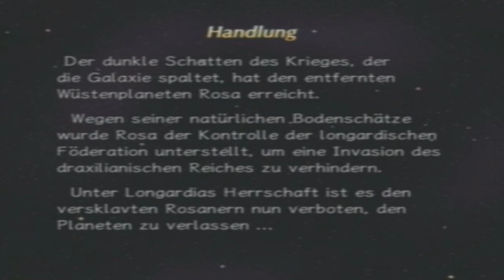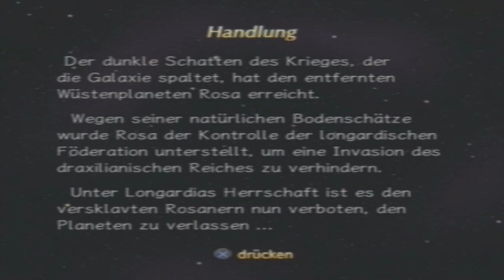Let's Play: Rogue Galaxy #001 - Ein göttliches Abenteuer fängt an XD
und ein zuggasüßes morgaaaayyn und herzlich willkommen zu lets play rogue galaxy
endlich nach langer langer zeit gehts los XD
dieses unglaublich geile game hatt mich wohl die meisten nerven gekostet wie noch kein anderes game XD
aber ich freu mich jetzt schon wie ein kleines pink fluffy unicorn auf dieses lets play und ich hoffe ihr fühlt genauso XD
mann merkt zwar das ich schon lange keine folge mehr aufgenommen habe und ziehmlich aus der übung bin abba das sollte in den nächsten paar folgen denke ich auch besser werden XD
hier nochema ein rießen fettes dankeschön an die beiden marcos welche mir dieses jahr bereits enorme hilfe geleistet haben und ohne die ich jetzt immernoch in einer fetten pause sitzen würde XD
thx daikirii
ich hoffe euch gefällt dieses lets play und freue mich wie imma übba kommis abbos und leiks un bis zur nächsten folge und
tüüdeelüühüüüüüüüüüüü XD